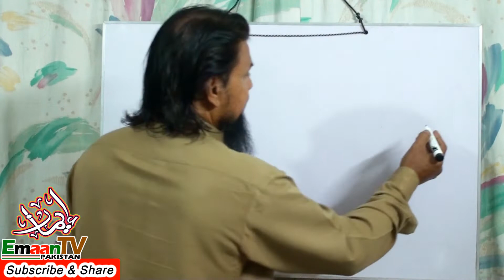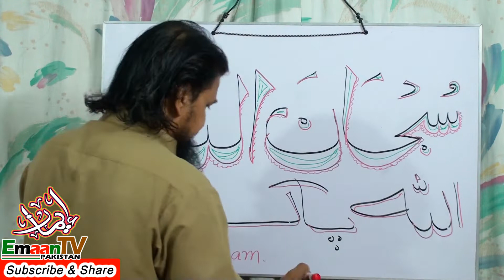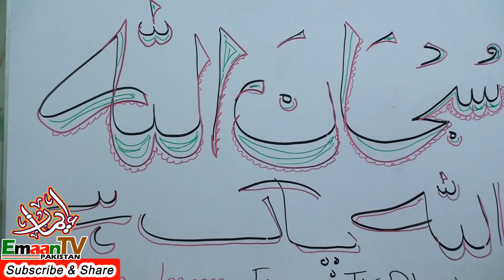SUBHANALLAH Calligraphy | Islamic Calligraphy on Board | Calligraphy of SUBHANALLAH | Islamic art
Subhan'Allah سُبْحَانَ ٱللَّٰهِ - Calligraphy on Board, Islamic Calligraphy SUBHANALLAH